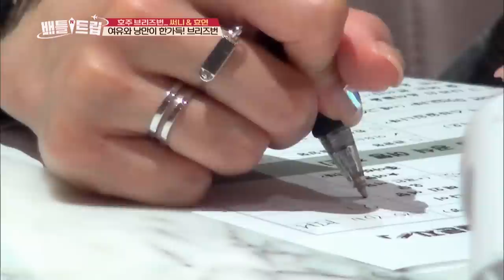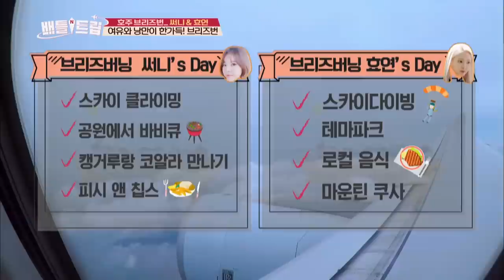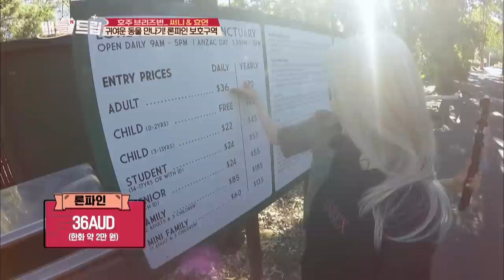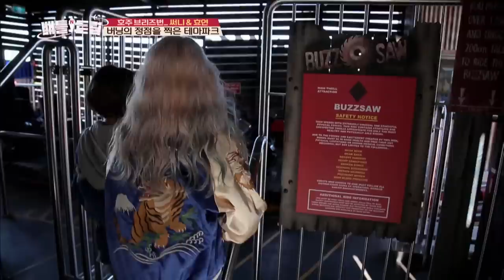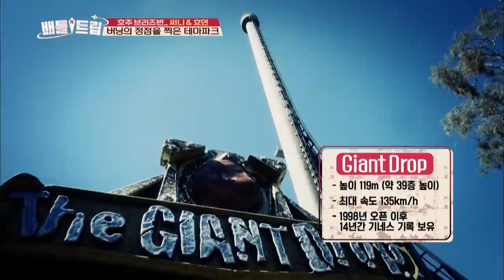Battle Trip | 배틀트립 – Ep.71 : Sunny and Hyoyeon's Brisburning Tour [ENG/THA/2017.10.22]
- Ep.71: Sunny and Hyoyeon's Brisburning Tour! They've explored everything there is to enjoy and to eat in Brisbane. Everything about Brisbane that even Sam Hammington, the Australian, didn't know about!